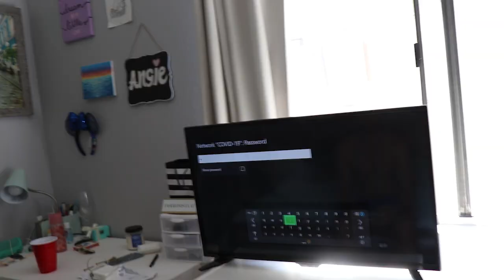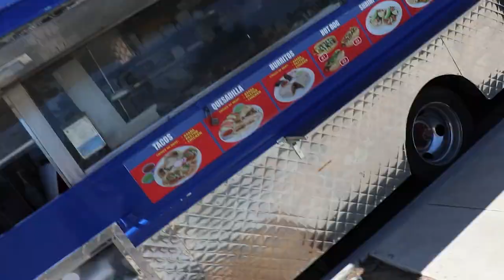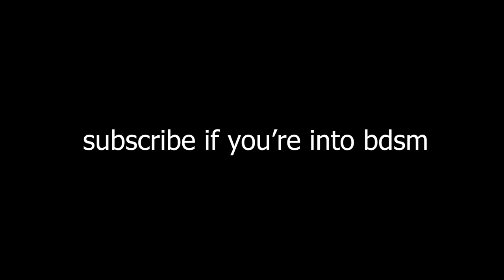GLASS BOTTLE CHALLENGE GONE WRONG!!!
WARNING: the song at the end of the video might set your laptop on fire